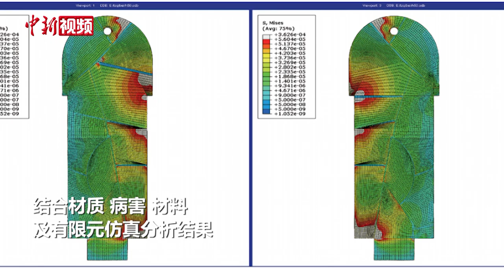多国科技还原千年隋代舍利塔碑“真容”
3月16日，山西省考古研究院对外发布，借助中国、美国、日本、德国、法国等国技术 ，残损严重的隋代栖岩道场舍利塔碑得以恢复原貌，更好地进行保护展示。
        该碑碑座基本完整，露天保存，表面溶蚀、裂隙病害较多。碑身残损严重，残块达百余块。文物工作者借助美国、中国的技术进行数字化采集，使用日本、德国等国技术进行成分、岩相、微观形貌等分析。结合材质、病害、材料及有限元仿真分析结果，确立碑座与碑身分离、碑身侧立放置的石碑保护修复实施方案，并通过清洗、粘接、补全等系列石质文物保护修复措施基本恢复了碑身原貌。
        隋代栖岩道场舍利塔碑为第一批全国书法艺术名碑，现收藏于山西省永济市博物馆。